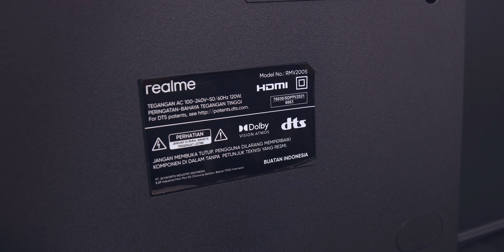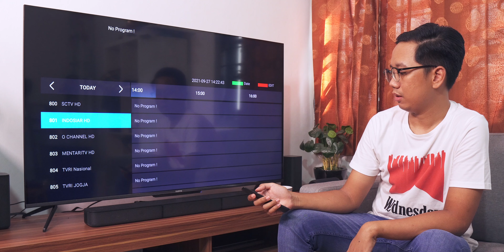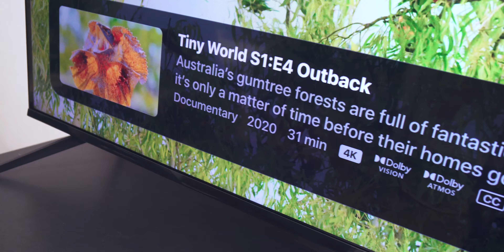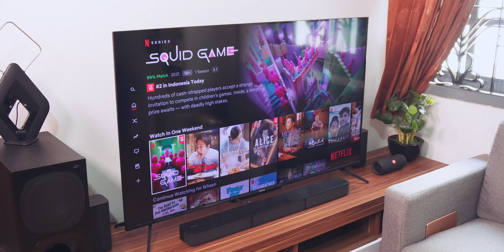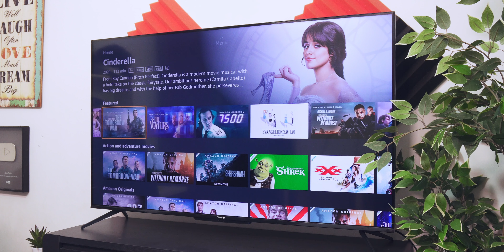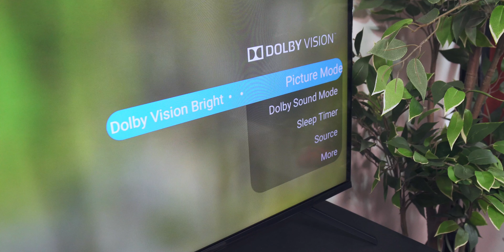Realme Smart TV 4K 50”Review - Dolby Vision 4K Bikin EYEGASM?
Realme Smart TV 4K 50 inch review. Harganya 6 jutaan, termasuk murah dan udah support dolby vision sekaligus dolby atmos. Yang pasti enak banget buat nonton film-film yang udah support format tersebut ya. Doi juga udah support antena digital, tinggal colok aja.

Tawaran kerjasama langsung aja email ya guys. Kalo ga bales mungkin lagi sibuk or not interested. Thanks. :)